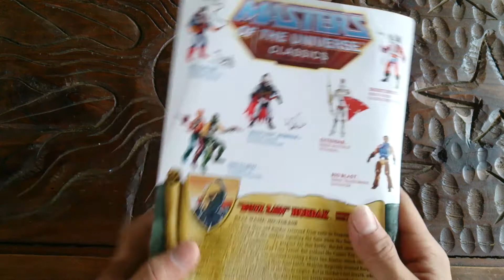Hordak Buzz Saw MOTUC Review en español